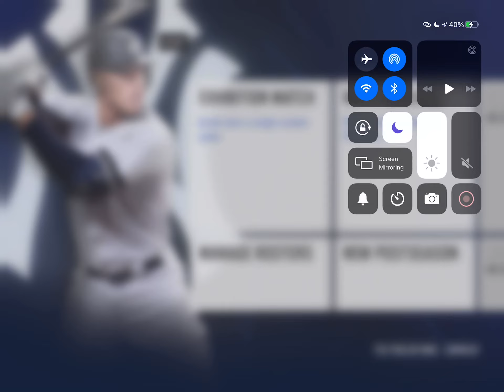Rebuilding the Tampa Bay Rays! RBI Baseball 20